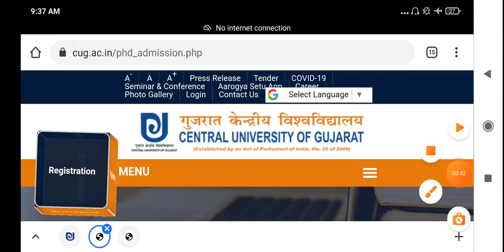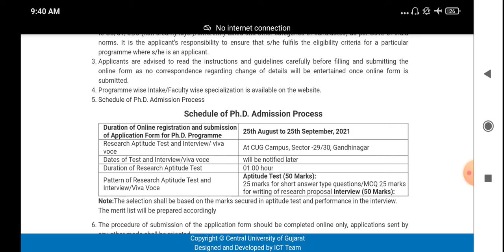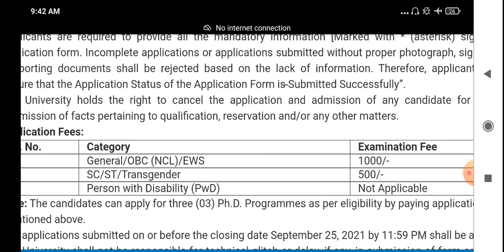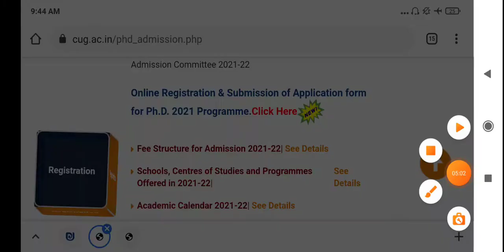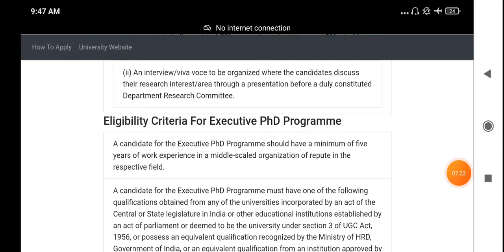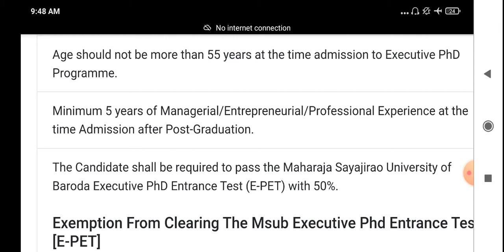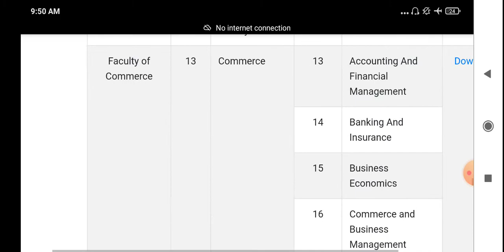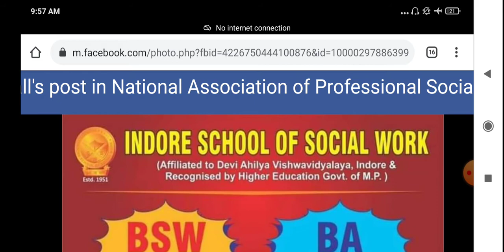Admission Alert 2021||3 universitie-BSW/MSW/PhD application are interested||Apply before 25&30sept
httpsUCms95NMVJqfu1ZFgV0PFz9w